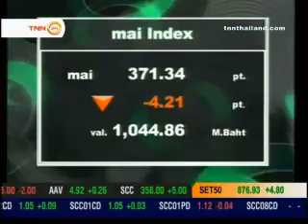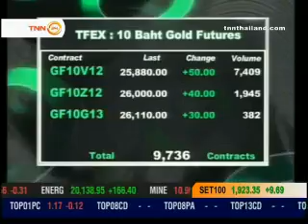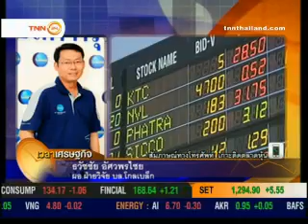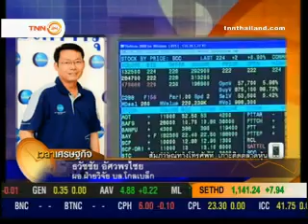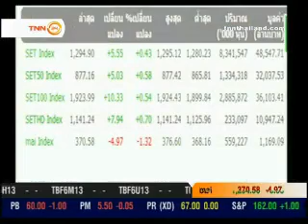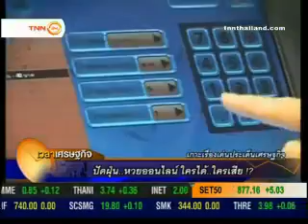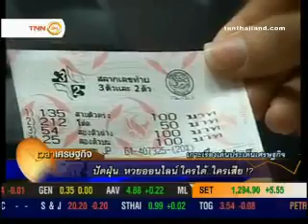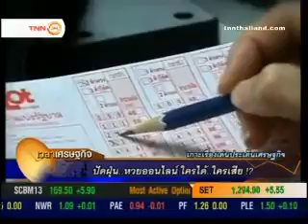เวลาเศรษฐกิจ หม่อมปลื้ม 11ตุลาคม55